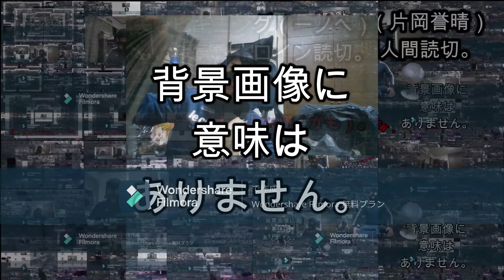【WJ48号】SNOW SMILE（KOJIRO）は雪だるまと戦う北欧読切【ジャンプ感想100万円野郎2021年】マイビデオ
面白かったですね。
動画で話してないことは、ブログに書いたんですね。